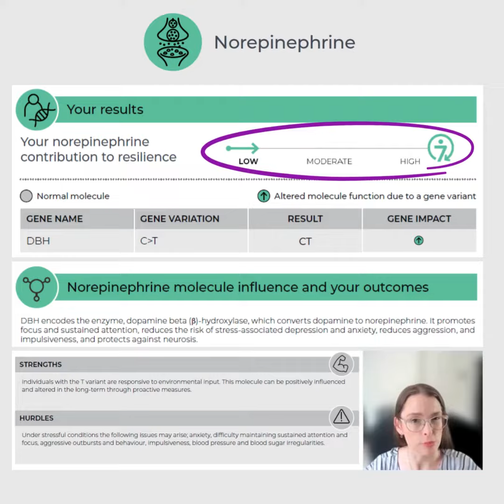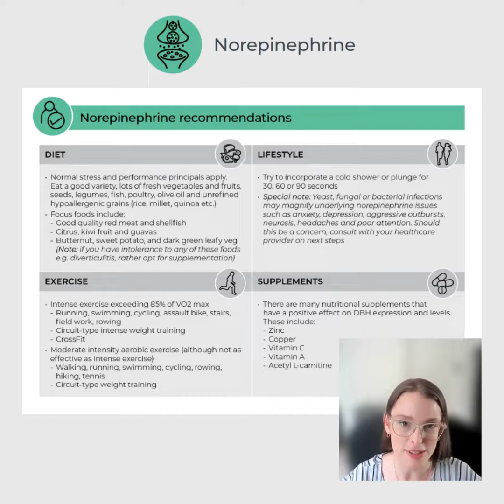Episode 21 My precision medicine journey Norepinephrine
This is the last week of reviewing my DNA Resilience panel! Registered Dietitian, Jessica Pieterse, takes us through my results for serotonin – a ‘happy hormone’. Serotonin is primarily found in the gastrointestinal tract, as well as blood platelets, and the central nervous system (CNS) and is an important modulator of mood, contributing toward feelings of wellbeing and happiness. Low levels of serotonin are associated with mood disorders, including anxiety and depression.

Knowing more about your genetic makeup can help you personalise your approach to optimal wellness.

Consider getting your DNA analysed today!